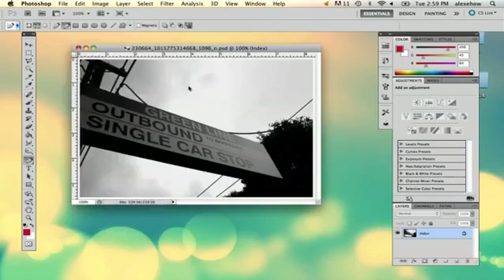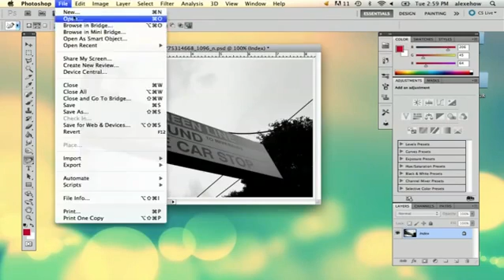How to Convert GIF to JPG in Photoshop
How to Convert GIF to JPG in Photoshop. Part of the series: Adobe Photoshop Tips. Converting GIF to JPG in Photoshop will require the use of the "Save As" tool. Convert GIF to JPG in Photoshop with help from a freelance graphic designer in this free video clip.